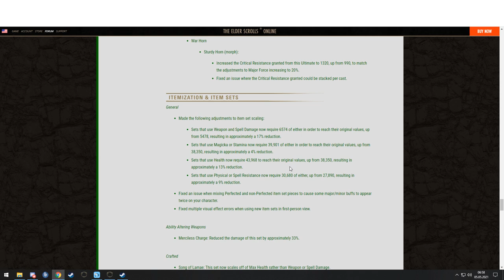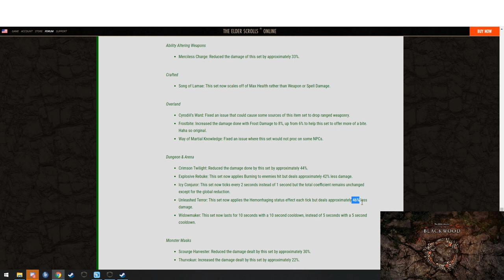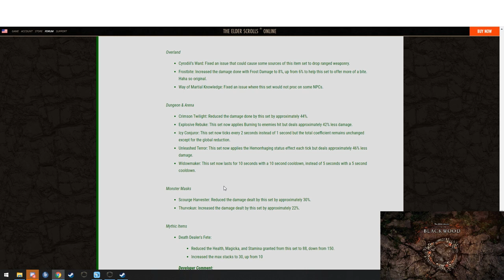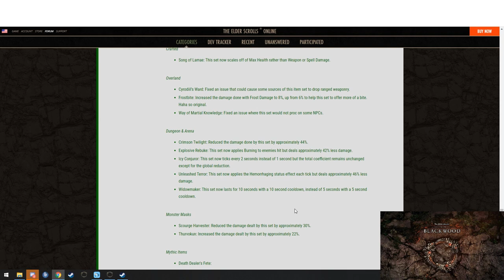ESO PVP - PROC SETS RIP !!! 💣🧨💣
See ya proc bobos! :D